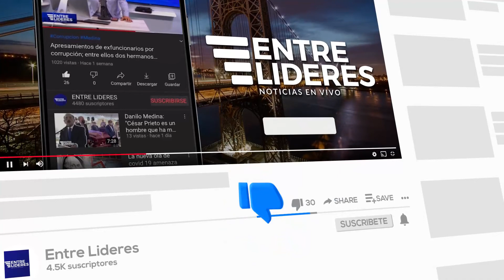Cual es su Plan hacia la Diáspora con la Reforma Constitucional